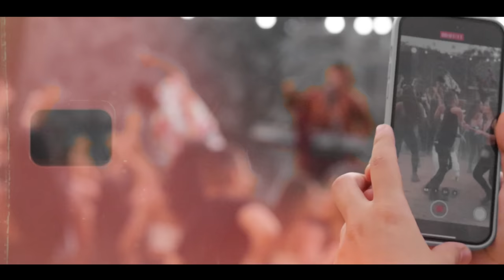Taca Taca / Deávele Santos & Marcynho Sensação ( Clip Oficial )